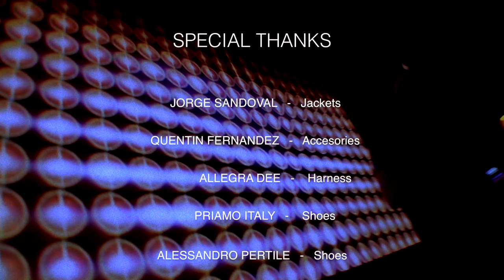MODUS VIVENDI Glamour Line by Gastohn Barrios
Presents:

Modus Vivendi proudly presents the Glamour Line! Inspired by the Glam rock style invented in the 70s in the UK. The Glitter rock style underlines elegance and strength and is made for the confident and stylish men. Modus vivendi used embroided sequins fabric with inside elastane linning to create quality, luxury pieces for an edgy style.

Credits

Underwear & Clothing : Modus Vivendi
Photography - Video: Gastohn Barrios
Model: Hernán Fernandez

Video Camera: Estilo Wallo
Make Up - Hair Styling: Adam Efron
Executive Production: Matias Santos

Location: Work Bar, Buenos Aires, Argentina